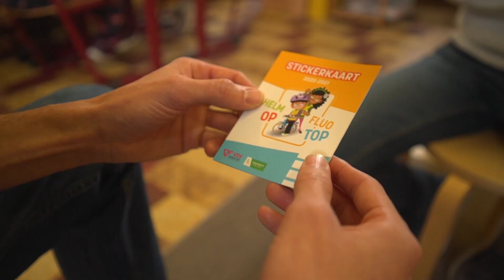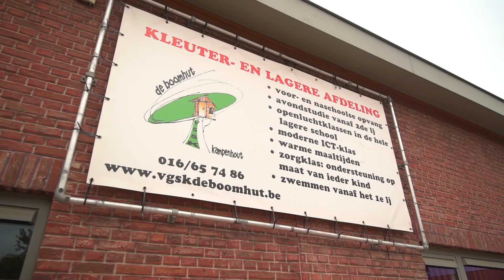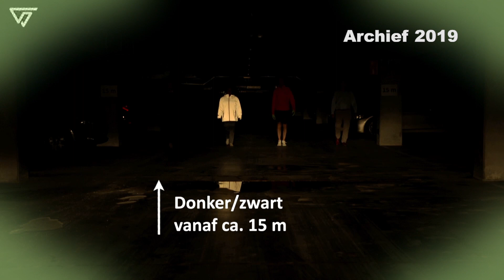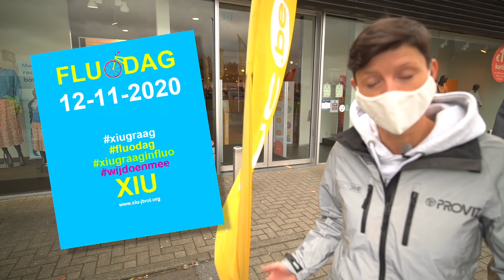Kijk Uit: Helm op fluo top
Met Helm Op Fluo Top stimuleren basisscholen hun leerlingen om ook tijdens de donkere maanden te voet of met de fiets, fluorescerende kledij en/of een helm te dragen op weg naar school. Maar dat is niet het enige project om de zichtbaarheid van voetgangers en fietsers te verhogen!